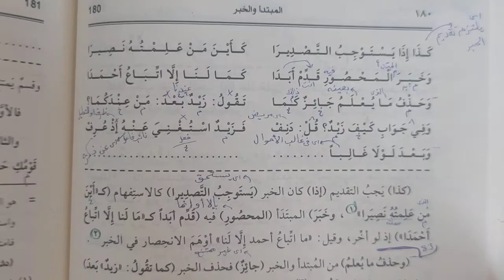Suyuti Kitabı 83.ders وحذف ما يعلم جائز كما الخ (Murat Çelik Elpasuri)